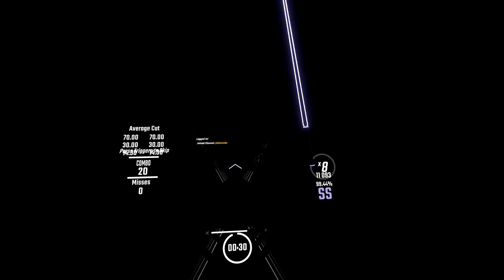Quite Water 99.46% FC